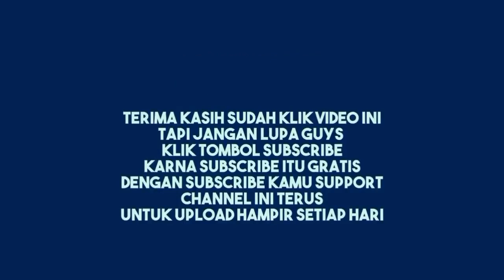Loading Karunia Audio Off Road Sound System Sambonganyar Kradenan Menden